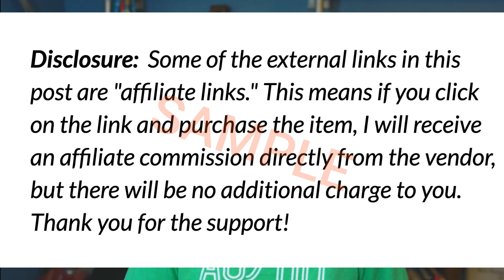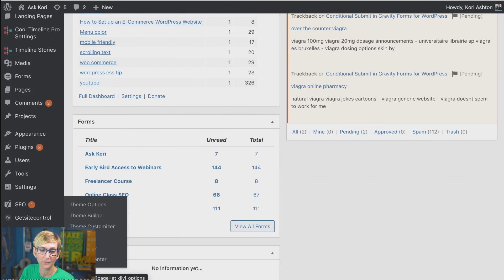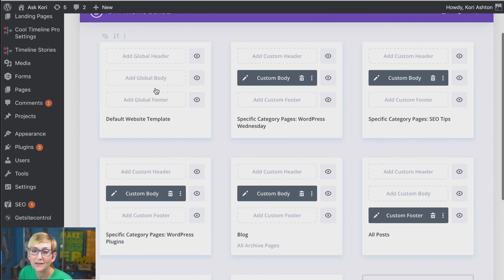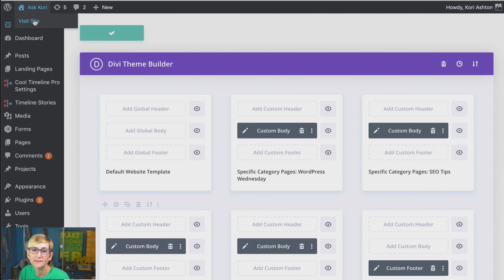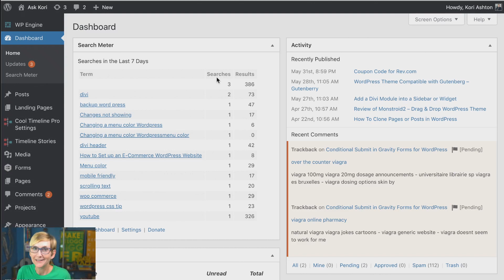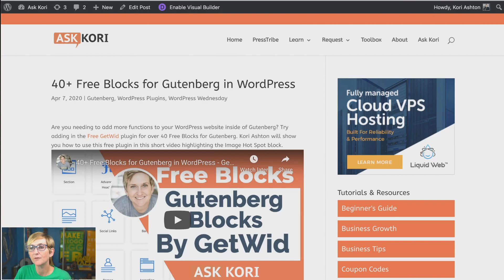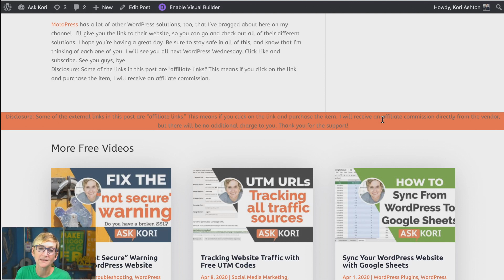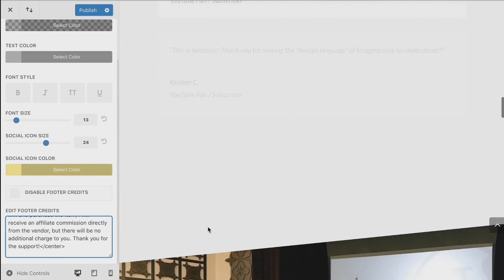Add an Affiliate Disclosure to your WordPress Website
Do you need to add an Affiliate Disclosure to your WordPress website? It can be a large task if you have a very large amount of content, but there are simple ways to make it happen easily. Kori Ashton shows you how to add this disclosure to your website in 2 (actually 3) different ways - using the Divi page builder, a child theme option, and a footer widget area.

1:10 Divi Builder Option
5:08 Child Theme Option
8:35 Footer Widget Option

EXAMPLE Affiliate Disclosure
MY DISCLOSURE TO YOU - THIS IS A SAMPLE ONLY: (please see if your vendors require other language and terms to be stated)

SUBSCRIBER DEAL: Get 35% off for 3 Months of Liquid Web WordPress Hosting

WordPress Freelancers, Agency Owners & Entrepreneurs can connect in a Slack channel or Facebook Group to discuss business strategies, process improvements, and much more.

KORI ASHTON IS A KEYNOTE SPEAKER, YOUTUBER & BUSINESS COACH.
From freelancer to entrepreneur to c-suite, Kori Ashton has spent over twenty years in the digital marketing space. She built up a WordPress agency that sold in 2017 and spends most of her time now consulting with industry brands and agencies on improving your customer retention with persona-driven development.